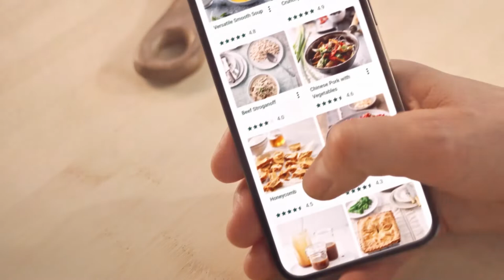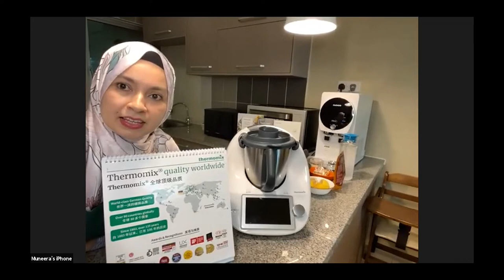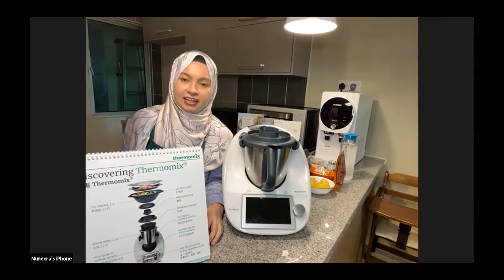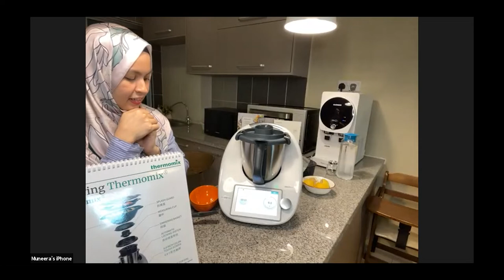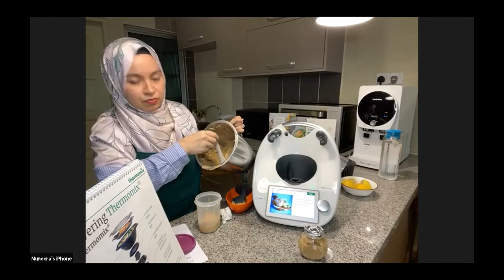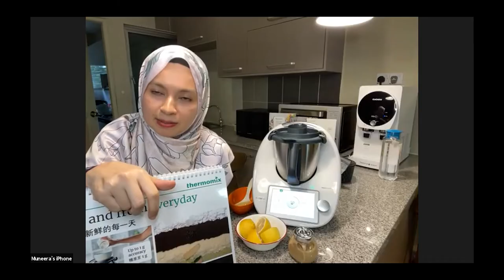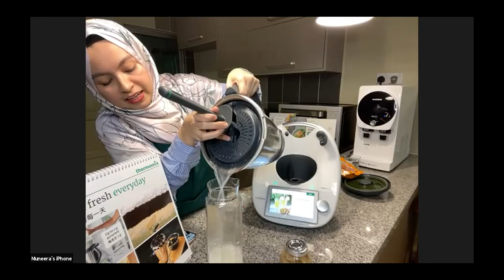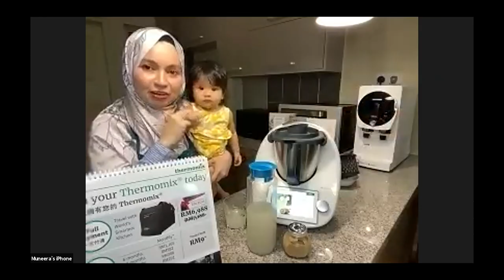ACE Thermomix virtual cooking Live Show 06 Nov 2021(Malay Demo)